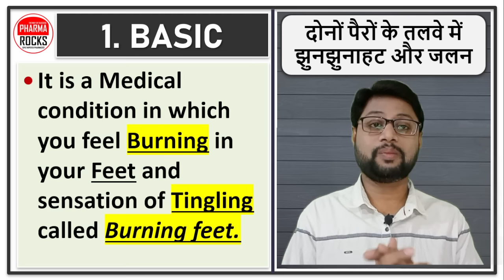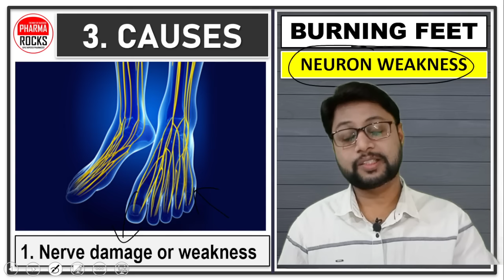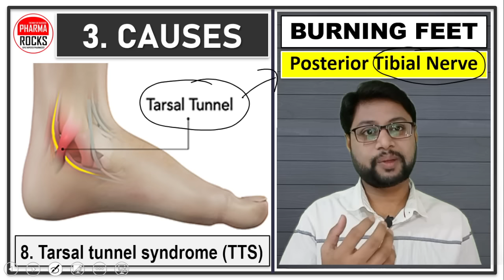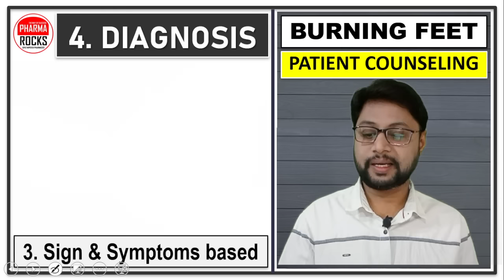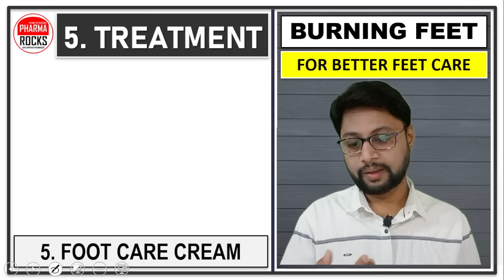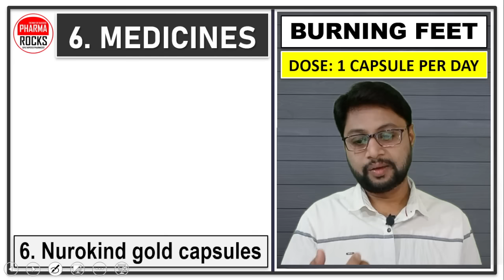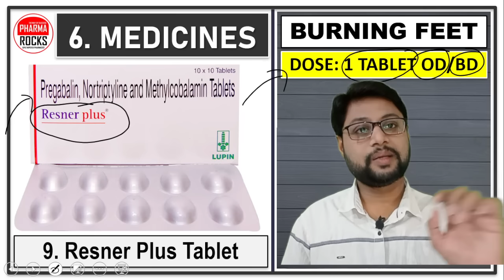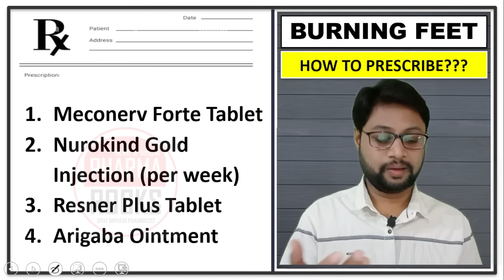दोनों पैरों के तलवे में झुनझुनाहट और जलन क्यों होती है?, कारण, लक्षण, इलाज, दवाईयां, BURNING FEET,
ASSISTANT PROFESSOR
FOUNDER PHARMAROCKS
PHD SCOLAR (GTU AHMEDABAD)

📚 STUDY MATERIAL
👨🏼‍🏫 VIDEO LECTURE
📊 TEST SERIES

दोनों पैरों के तलवे में झुनझुनाहट और जलन क्यों होती है?,
दोनों पैरों के तलवे में जलन क्यों होती है?,